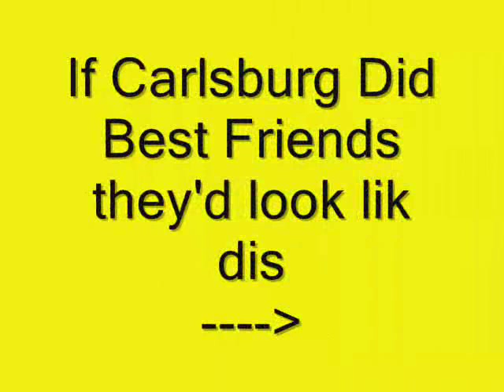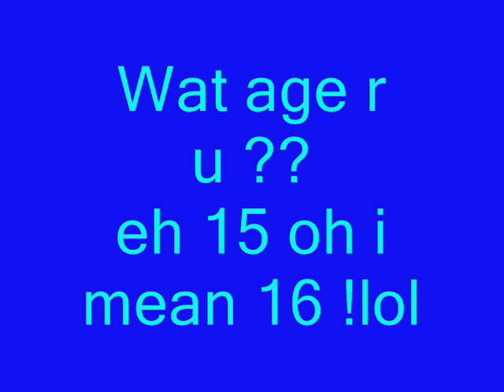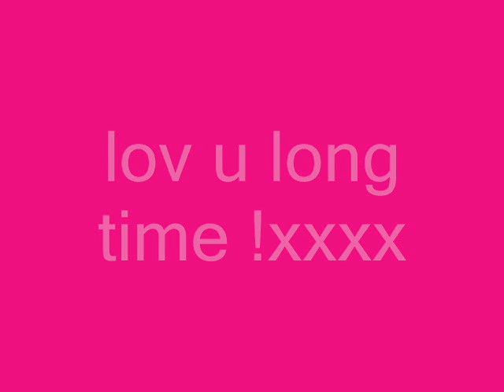laura n lauren !xxx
summer 2kaii9